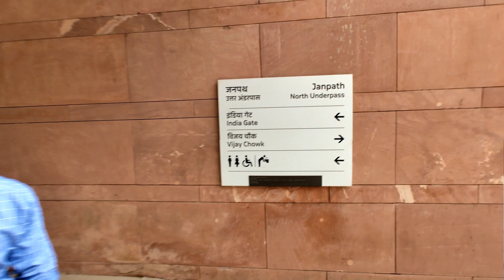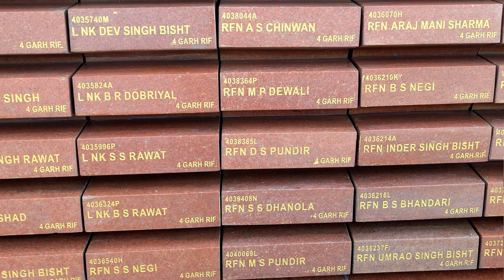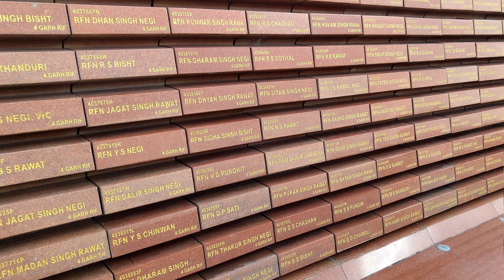NATIONAL WAR MEMORIAL || KARTAVYA PATH || INDIA GATE || Lutyens Delhi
Rajpath, officially named Kartavya Path, and formerly known as Kingsway, is a ceremonial boulevard in New Delhi, India, that runs from Rashtrapati Bhavan on Raisina Hill through Vijay Chowk and India Gate, National War Memorial to National Stadium, Delhi